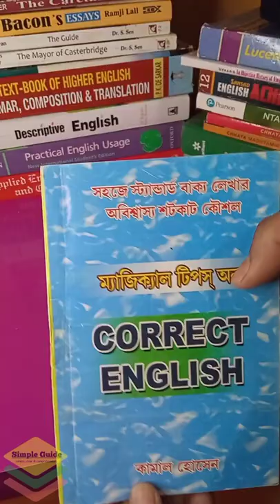CORRECT ENGLISH BY KAMAL HOSSAIN | GOOD BOOK YOU MUST HAVE